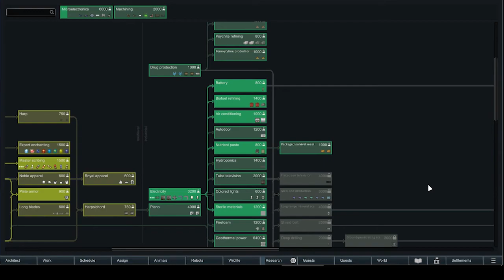Ep44 - The Capybaras Mission - Rimworld of Magic Royalty - The Crashers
Hey everybody, welcome to this new serie where we fight as tribes people called "The Crashers" against a very powerful and advanced empire called "The Shattered Empire" in Deity difficulty.

There will be a lot of hard moments, tought battles, as the leader of the tribe "Hawk" try to merge his mind with the spirits of natures to protect his people, and recuperate the lands of their ancestors from the hands of the malefic Shattered Empire.

Played as: -5 Tribes People

Difficulty: -Deity

Victory condictions:
1) Recuperating the original location where The Crashers were expelled from
2) Defeat the Shattered Empires by colonising all their towns/cities

Musics:
-Intro: The God of Thunder REMASTERED (pagan battle music)

Rimworld is a Sci-Fi colony builder simulation game focused on managing a small group of survivors with the goal of eventually building a space ship to escape the planet. Rimworld is developed and published by Ludeon Studios. After a successful Kickstarter campaign, the game went through several Alpha and Beta versions before seeing the release of the Rimworld 1.0 version in October 2018. With the Rimworld 1.1 update and the Rimworld Royalty DLC, a lot of new content has been added to the game, including a mighty empire, new weapons and items, a quest system and much more.

Take Care!

Version: 1
Name: The Crashers
Mods:
- Id: brrainz.harmony
  Name: Harmony
- Id: ludeon.rimworld
  Name: Core
- Id: ludeon.rimworld.royalty
  Name: Royalty
- Id: unlimitedhugs.hugslib
  Name: HugsLib
- Id: fluffy.modmanager
  Name: Mod Manager
- Id: jecrell.jecstools
  Name: JecsTools
- Id: fluffy.researchtree
  Name: Research Tree
- Id: unlimitedhugs.mapreroll
  Name: Map Reroll
- Id: limetreesnake.community.ammunition
  Name: Ammunition[1.1]
- Id: voult.betterpawncontrol
  Name: Better Pawn Control
- Id: fluffy.blueprints
  Name: Blueprints
- Id: brrainz.cameraplus
  Name: Camera+
- Id: brrainz.carefulraids
  Name: Careful Raids
- Id: dylan.csl
  Name: Children, school and learning
- Id: newcolonist.deity.difficulty
  Name: Deity difficulty
- Id: killface.facialstuff
  Name: Facial Stuff 1.1
- Id: edb.preparecarefully
  Name: EdB Prepare Carefully
- Id: psychodoser.rimface.reuploadedby.ohgodspidersno
  Name: RimFace for Facial Stuff 1.1
- Id: jaxxa.ed.embrasures
  Name: ED-Embrasures
- Id: saakra.empire
  Name: Empire
- Id: factioncontrol.kv.rw
  Name: '[KV] Faction Control - 1.1'
- Id: orion.factiondiscovery
  Name: Faction Discovery
- Id: roolo.giddyupcore
  Name: Giddy-up! Core
- Id: roolo.giddyupcaravan
  Name: Giddy-up! Caravan
- Id: roolo.giddyuprideandroll
  Name: Giddy-up! Ride and Roll
- Id: roolo.giddyupbattlemounts
  Name: Giddy-up! Battle Mounts
- Id: orion.hospitality
  Name: Hospitality
- Id: haplo.miscellaneous.robots
  Name: Misc. Robots
- Id: alaestor.miscrobots.plusplus
  Name: Misc. Robots++
- Id: ogliss.thewhitecrayon.quarry
  Name: Quarry 1.1
- Id: jaxe.rimhud
  Name: RimHUD
- Id: roolo.runandgun
  Name: RunAndGun
- Id: kentington.saveourship2
  Name: Save Our Ship 2
- Id: syrchalis.setupcamp
  Name: '[SYR] Set Up Camp'
- Id: consolidatedtraits.kv.rw
  Name: '[KV] Consolidated Traits - 1.1'
- Id: com.github.alandariva.moreplanning
  Name: More Planning
- Id: arandomkiwi.killforme
  Name: Kill For Me
- Id: torann.arimworldofmagic
  Name: A RimWorld of Magic